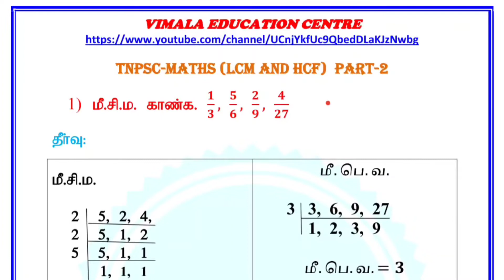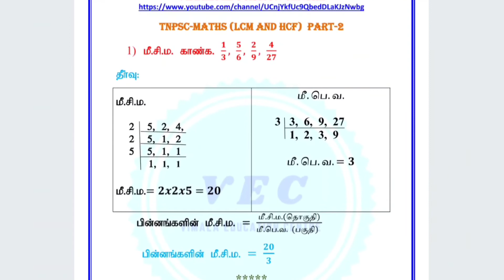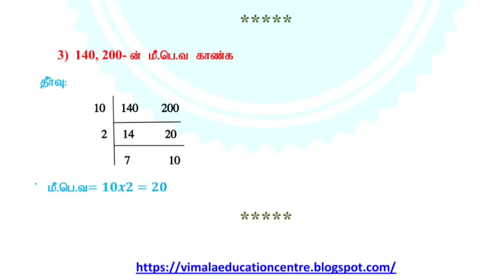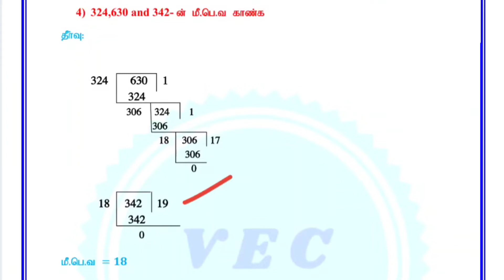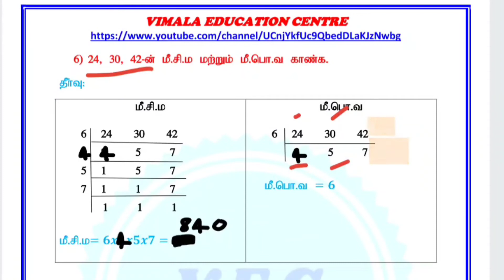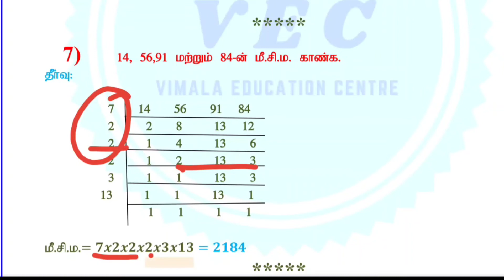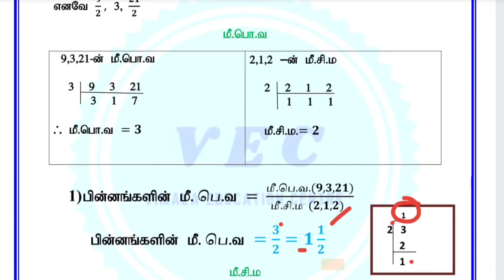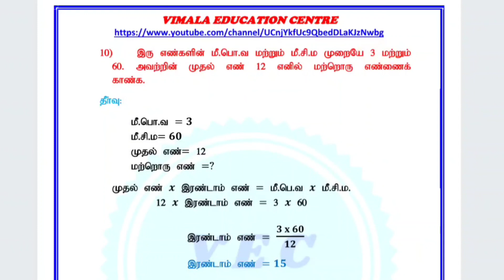TNPSC MATHS LCM & HCF PART-2 | How to solve LCM & HCF TNPSC Gr I PRELIMS& II & IV S.NO.1 TO 10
TNPSC MATHS Group I PRELIMS & Group II & Group IV  LCM & HCF PART-2  S.NO.1 TO 10.
This video shows TNPSC MATHS NEW Syllabus portions covered in our Channel.

You can solve the problems easily.  Watch out the other videos of  TNPSC GROUP I PRELIMS & TNPSC GROUP 2,&TNPSC GROUP 4. Surely I tell you this channel will help you to achieve your career. This video contain AP & GP Special Series Numbers .